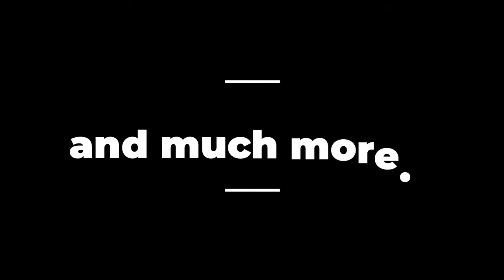The Gildarie - Freddie Kissoon Show.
The Gildarie - Freddie Kissoon Show. Guest: Salaudeen Nausrudeen - former campaign manger for AFC and Change Guyana. IT specialist and disapora activist.